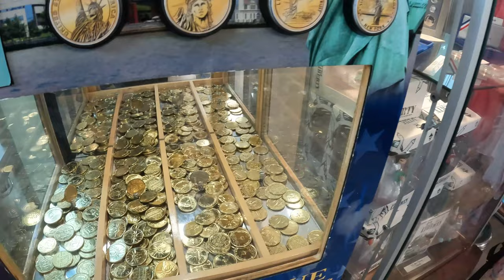স্ট্যাচু অফ লিবার্টি দেখলাম, STATUE OF LIBERTY নিউইয়র্কে তৃতীয় দিন I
Statue of Liberty travel. How to go there from main land. What is the  Ferry fare.